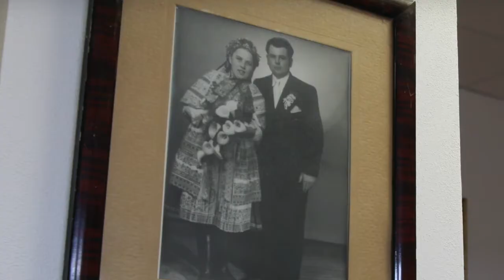ČATAJ - ČATAJSKÁ IZBA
Prechádzka ulicami miest a mestečiek na Slovensku - Tipy na výlety. Inšpirujte sa a cestujte!